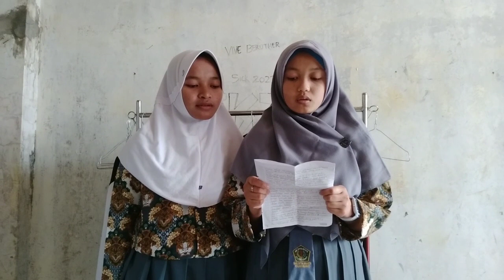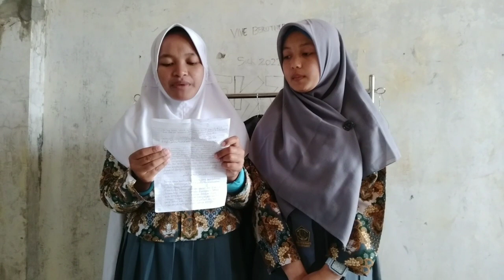Pengembangan dan Menggali Potensi Peserta Didik